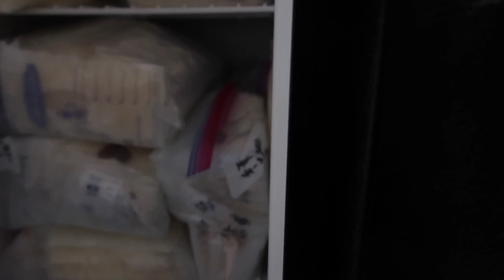How I Increased My Freezer Milk Stash!!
Hey guys!!! In this video I wanted to share with y'all about how I increased my milk stash in the freezer. I hope this will someone.

Items listed in video:

Lactation powder: Milk Dust.

Lactation tea: Mother's Milk